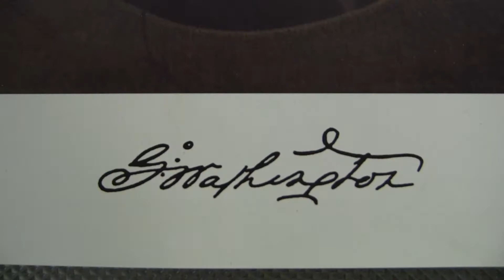Meet the Papers of George Washington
George Washington left behind a vast repository of rich documents: letters, financial records, military orders, legal documents, and more. Unfortunately, they were scattered across all corners of the world over the centuries following Washington's death. The documentary editors of the Papers of George Washington had quite a task on their hands, finding and editing these documents so that anyone could read them.
But what is documentary editing? How does it work? Why is it important? What can we learn from George Washington's letters? Meet the Washington Papers through this introductory video and learn about the challenges that we overcome and the discoveries that we make every day.